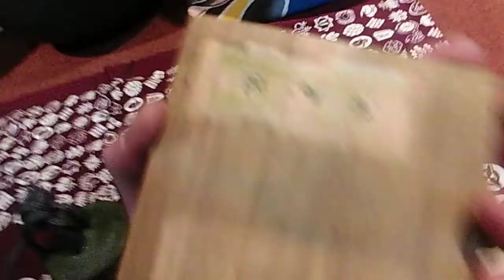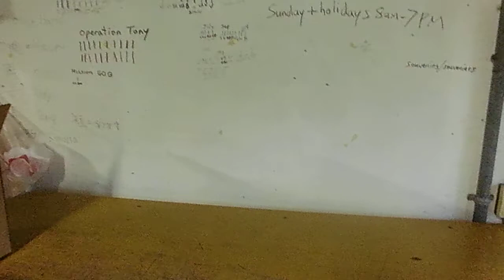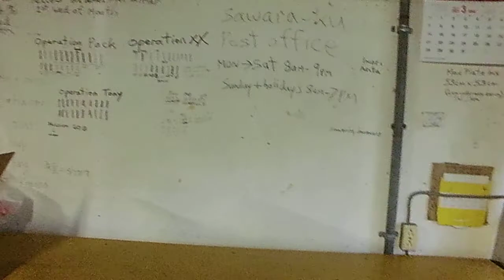Japanese Buddhist Personal Bell